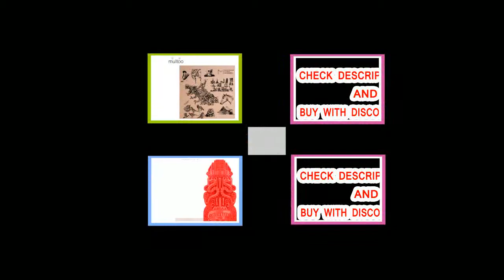High Quality Precision Large Printing Machine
Large Printing Machine

Brand Name:multooColor Print Speed:1-180mm/sModel Number:MT2Layer Thicness:0.05-0.5mmNozzle Temp.:2 - 300 degree or 2 - 400 degreeFilament Type:PLA, ABS, PVA, HIPS, PETG, Wood